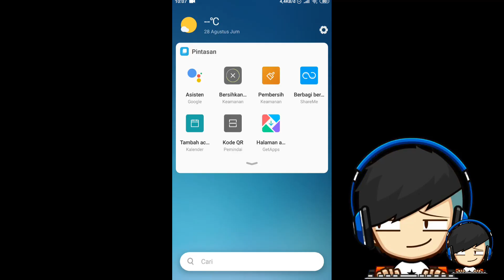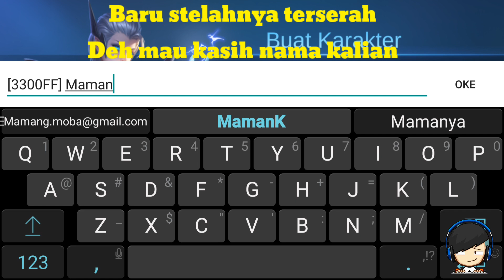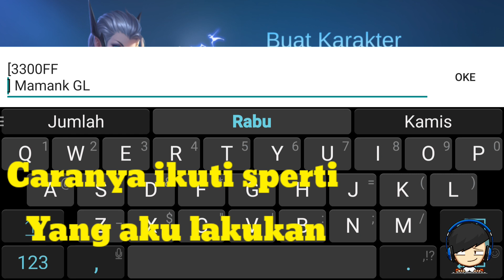[MLBB] CARA MEMBUAT NICKNAME MOBA BERWARNA